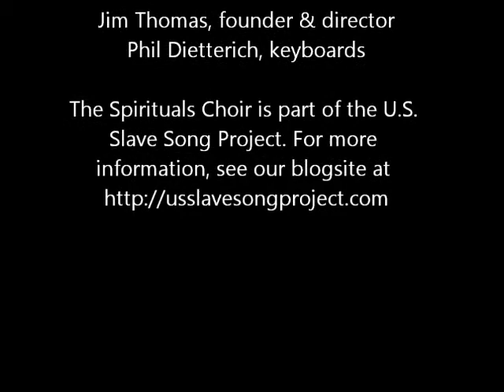Spirituals Choir at Bob Lee's Memorial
The Jim Thomas Spirituals Choir of Martha's Vineyard performs four slave songs (spirituals) at the memorial celebration for Bob Lee (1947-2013). Bob was a beloved singer and drummer in the choir. That's his photo to the left of founder-director Jim Thomas. Saturday, Sept. 7, 2013, at the Ag Hall, West Tisbury, Mass. (This video was made with a stationary Flip camcorder. It misses the first few words of Jim's introduction. )